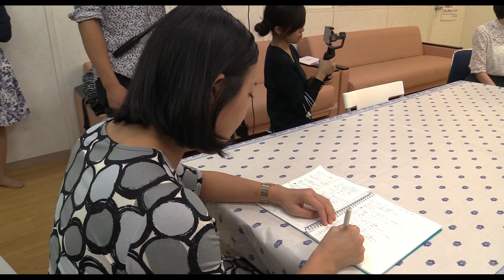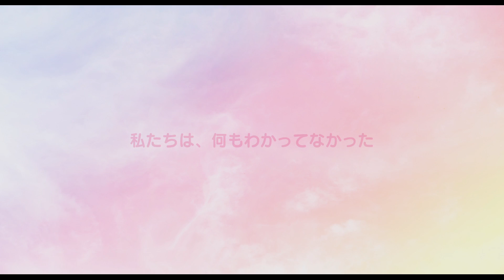映画『心に寄り添う。』予告編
『天使にアイム・ファイン』などの希島凛らが、NPO型の活動を行う団体を取材する姿を捉えたドキュメンタリー。障害児を支援する一般社団法人や、不登校児のサポートを行うスクールなどでのインタビューを映す。監督はアニメシリーズ「タッチ」や「ジャングル大帝」などに携わってきた宇井孝司と『神秘の法』の総合プロデューサーを担当した松本弘司。